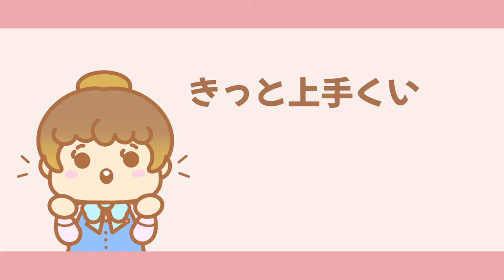【Puchiko】Parfait - Official Music Video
Here we are with a NEW Original Song perfect for spring time!

Vocals and Chorus: Puchiko
Music and arrangement: Armando "Haru" Romano
Lyrics: Armando "Haru" Romano
Lyrics translation: John Kaminari, Mayumi Muratore (@OTOMAYUMIofficial )

📺Video Credits:
Animations and editing: Puchiko
Arts: nali.dyne_art (@nali.dyne_art)

Special thanks: Amuzani

Hi, I'm Puchiko.
I'm italian and I do a lot of things!(ﾉ◕ヮ◕)ﾉ*:･ﾟ✧
☆ I love to sing and I'm a member of the Jpop group  @Honey Hime  ! 💛
☆ I have many passions: parapara dance, fashion and all Japanese culture!
☆ On this channel you can find many of my covers and original songs
☆ I really love dogs, I have a virtual dog called Dabudino ૮ ´• ﻌ ´• ა